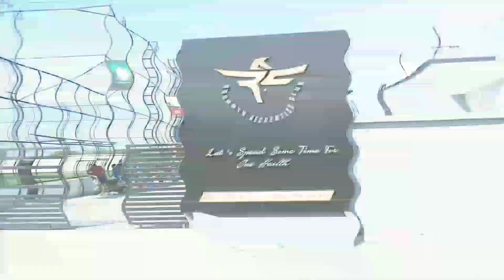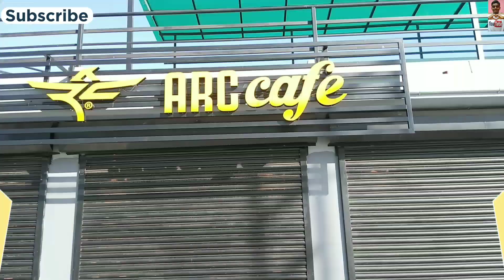[ARC⚽TURF]Small🌟Review||Kayalpattinam||kayalpattinam arc turf sports review #2023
HELLO🤠FRND'S👋.
HOW🤗ARE🙂YOU☺️ALL!!!